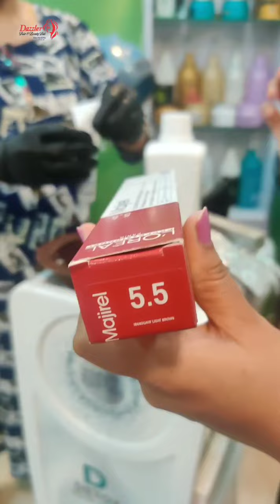Honey brown hair colour | No bleach | Beena bleach kiye Baalo ko colour kare | easy way | beginners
#@DazzlerHairBeautyHub Honey brown hair colour | No bleach | Beena bleach kiye Baalo ko colour kare | easy way beginners#
free beauty parlour course at home ghar baithe hair colour karana sikhe Step by step easy tutorial for beginners